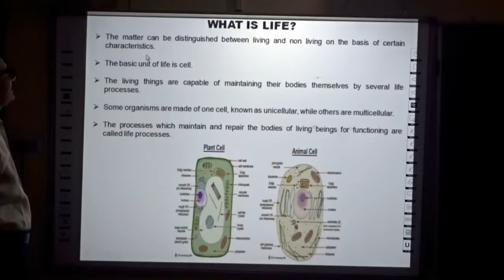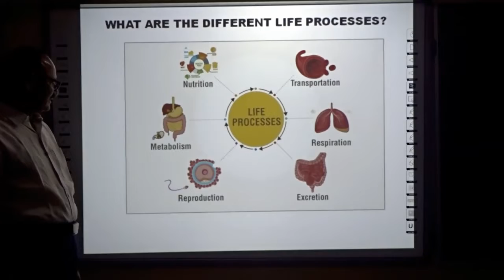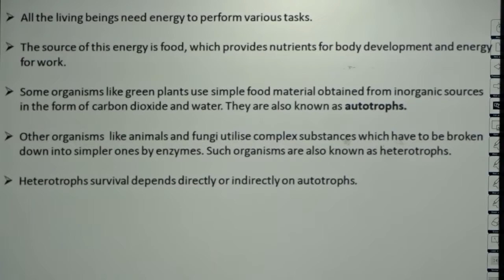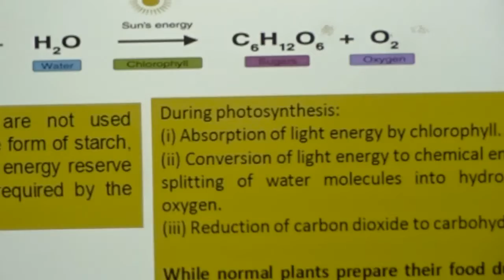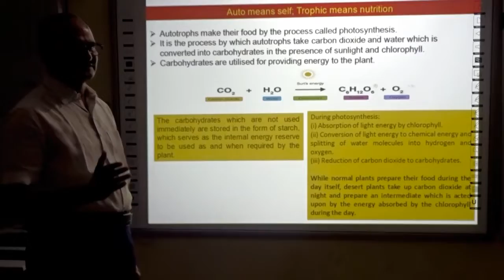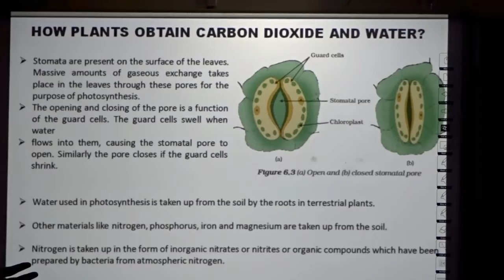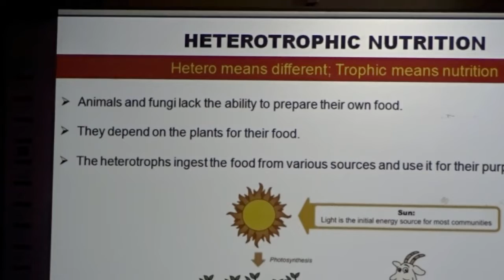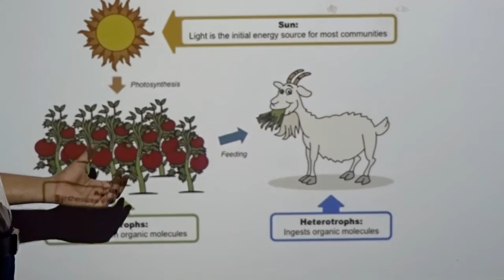Class X-Science- Life Processes (Nutrition)